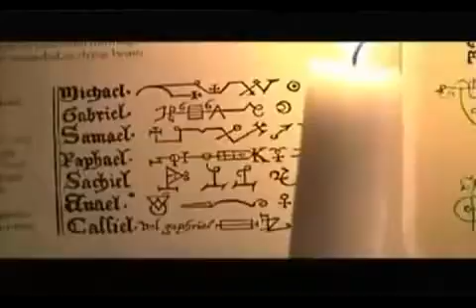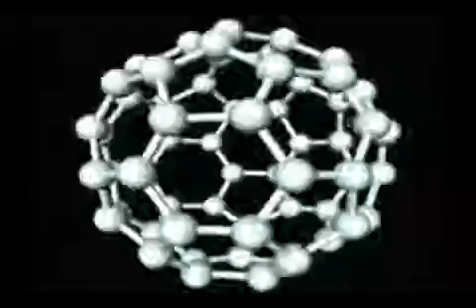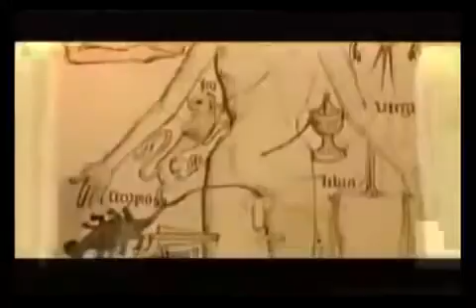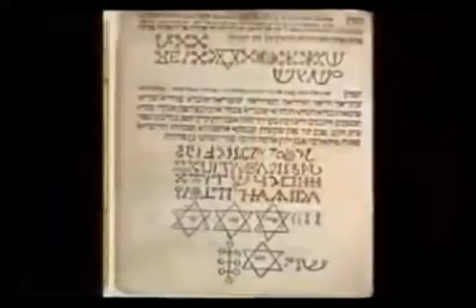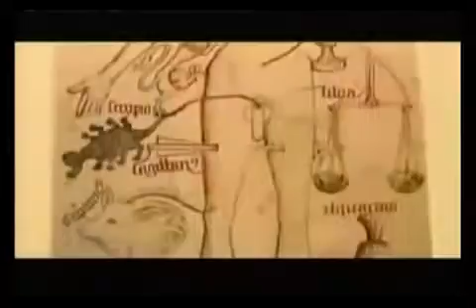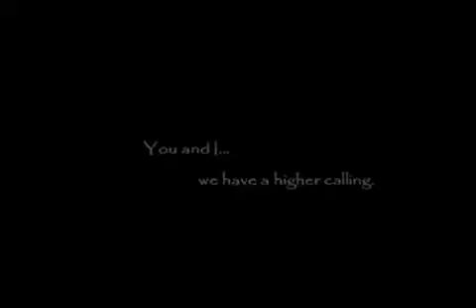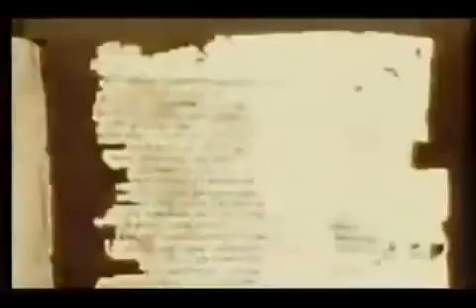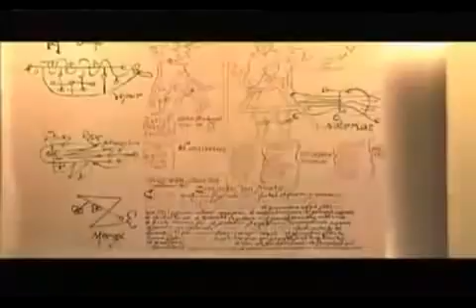Popular Videos - Fallen angel & Documentary Movies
Lucifer/Satan is Prime Creator of The Galactic Federation Of Light & all The Biological Beings Therein.Lucifer Manipulates Human & Animal DNA from the True .

The KABBALAH Cabal is a collection of jewish magical texts which were given to mankind via psychic communion with a fallen angel called Razael. Razael is .

This is a video telling of the deception of the children of Satan, and his fallen angels. The heroes of old, men of renown. The Nephilim. They now are under the .